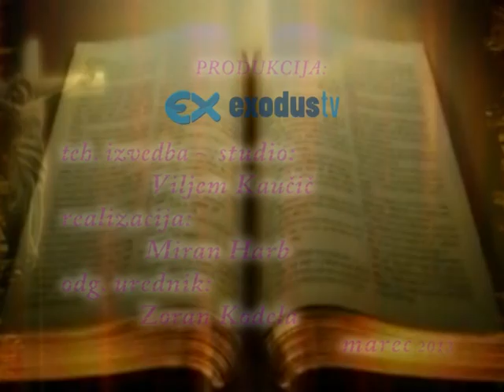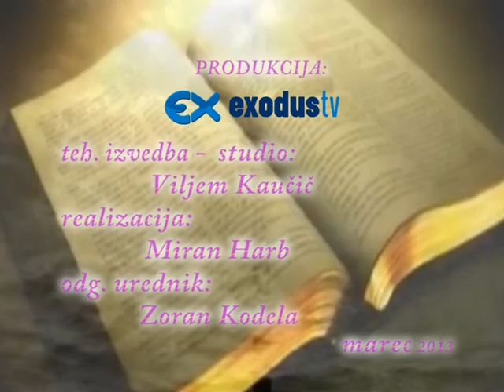Predavanja Franca Cerarja-Mati, domovina, bog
Postni nagovor patra cerarja o materi, domovini in bogu.